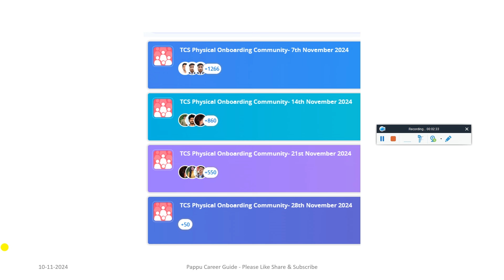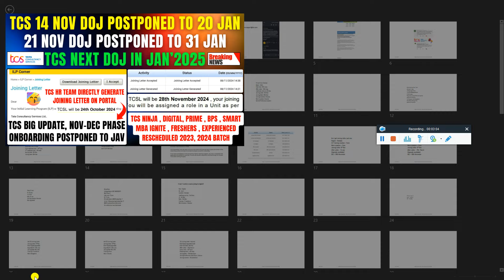TCS NEW JOINING LETTER, 14 & 21 NOV JOINING DATE POSTPONED TO 20 & 31 JAN 2025 | TCS NEXT DOJ IN JAN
🚨 TCS FRESHERS JOINING POSPONED TO JAN'25😲 NEW DOJ: 20 & 31 JAN'25😱 NINJA, DIGITAL, PRIME, OTEHRS ROLE

🥳 FINALLY, TCS STARTED SENDING JOINING LETTER FOR AUGUST PHASE OFFERED CANDIDATES | DOJ ON 21 & 28 NOV

🥳 TCS MASS ONBOARDING ON 28 NOV | TCS NINJA DIGITAL, PRIME JOINING LETTER OUT | IPA IS IMP FOR JOINING

🚨 TCS NINJA DIGITAL, PRIME JOINING LETTER OUT | TCS MASS ONBOARDING ON 28 NOV | IPA IS IMP FOR JOINING

🚨 TCS NOV-DEC MASS ONBOARDING STARTED⚡ NINJA, DIGITAL PRIME JOINING LETTER OUT⚡ TCS NEW DOJ OUT 28 NOV

🚨 TCS 7 NOV IPA TEST RESULT, TCS JOINING LOCATION PREFERNECE SURVEY FORM, LOCATION WISE JOINING UPDATE

🥳TCS START SENDING JOINING LETTER FOR ALL PENDING PRIME, NINJA, DIGITAL CANDIDATES JOINING ON 21 NOV

🤯 TCS FRESHERS JOINING POSPONED TO JANUARY 2025😲 NEW DOJ: 20 JAN'25😱 NINJA, DIGITAL, PRIME, OTEHR ROLE

🤯 TCS JOINING LETTER AFTER 7.0 MONTH | TCS PENDING DIGITAL, NINJA, PRIME JOINING | TCS NEW DOJ: 21 NOV

🤯 TCS IPA IS NOT MANTAORY FOR JOINING | HOW TO PREPARE FOR IPA | PASS & FAIL IS NOT RELATED TO JOINING

🥳 TCS OFFER LETTER REVOKED MAIL | TCS BIG CHNAGE IN 7TH NOV IPA TEST | ADMIT CARD NOT ABLE TO DOWNLOAD

🚨 TCS DIGITAL (UPGRADED) JOINING LETTER OUT | NEW DOJ 21 NOV | PRIME, NINJA, SMART JOINING ON 21ST NOV

✨ Hashtags ✨